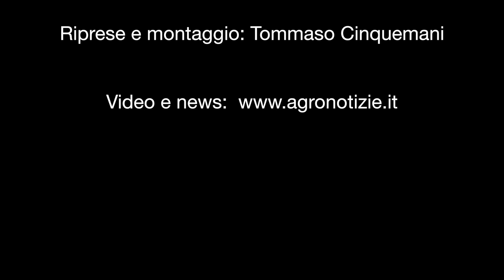Big data, tutto ruota intorno a loro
L'analisi dei big data in ambito agricolo permette un uso più efficiente delle risorse e rende possibile una tracciabilità dei prodotti dal campo alla tavola. Di questo si è parlato ad Eima durante il convegno di Image Line 'Dati & Agricoltura'

In questo filmato: Filippo Renga, direttore dell'Osservatorio Smart AgriFood

L'importanza di raccogliere e analizzare i dati in agricoltura.

Il punto di Filippo Renga, direttore dell'Osservatorio Smart AgriFood, nel corso del convegno "Dati & Agricoltura" organizzato da Image Line a Eima 2018.